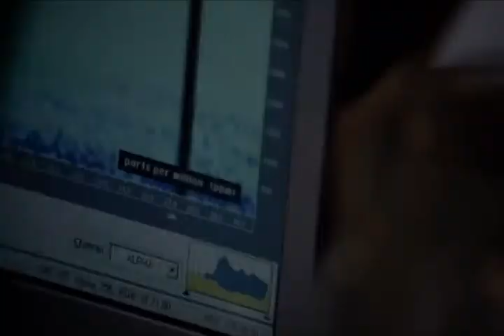The X-Files: “Lord of the Flies” (9x05) | Dr. Rocky flirts with Scully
In this episode, Scully makes it clear she dislikes flirtatious entomologist Dr. Rocky Bronzino. In the Season 3 insect-themed episode War of the Coprophages, she makes it clear she dislikes flirtatious entomologist Bambi Berenbaum whom Mulder expresses an attraction to.